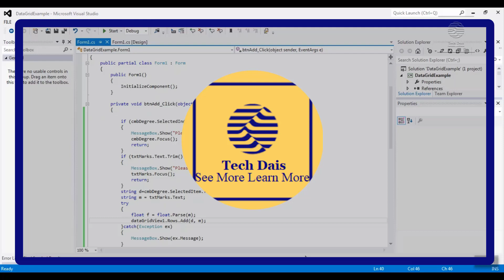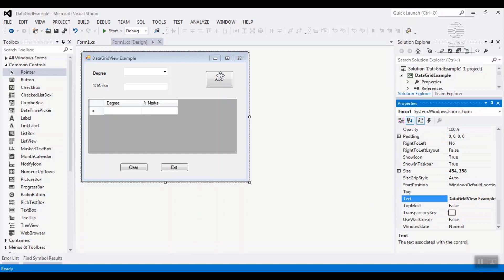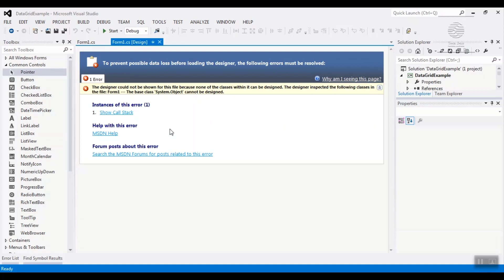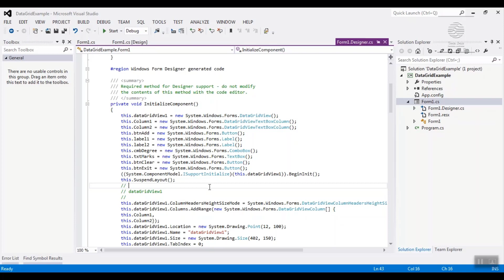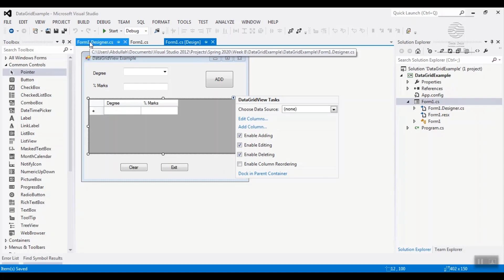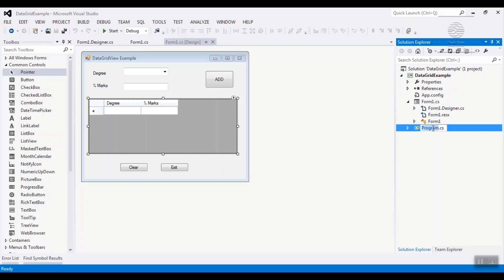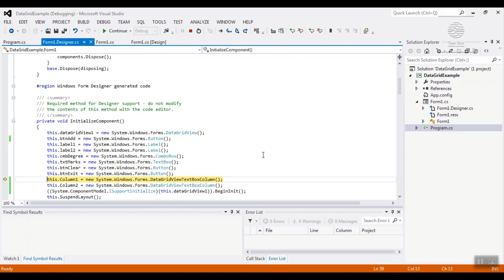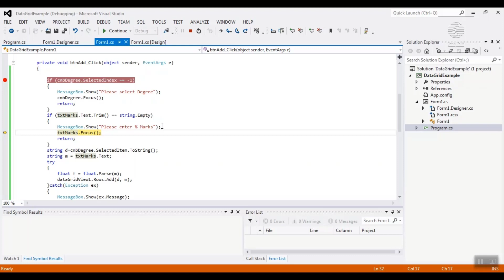Data Grid View in C# Part 5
DataGridView control is a Windows Forms control that gives you the ability to customize and edit tabular data. It gives you number of properties, methods and events to customize its appearance and behavior.